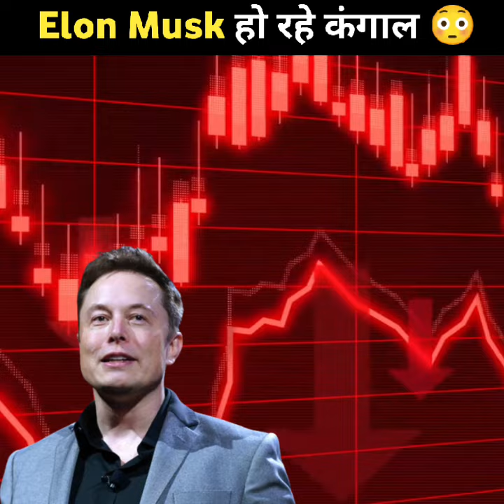Elon Musk हो रहे कंगाल 😲 | Fact Bia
Video Title :-
Elon Musk हो रहे कंगाल 😲

Fact Bia :- This channel is all about facts motivation and entertainment.
Note :- This video is only for the purpose of sharing the information or knowledge not to hurt with the feeling of anyone.